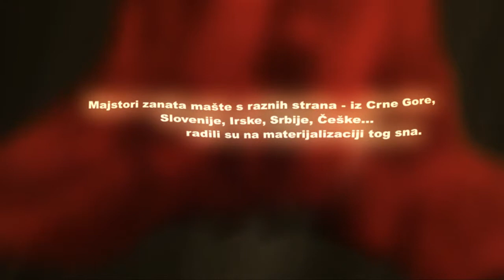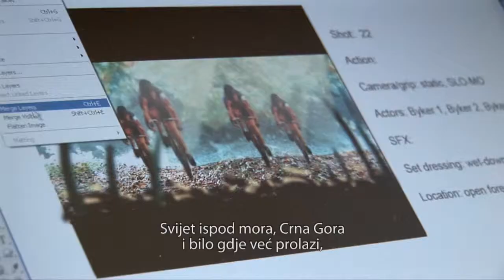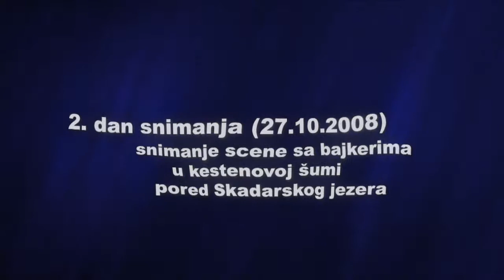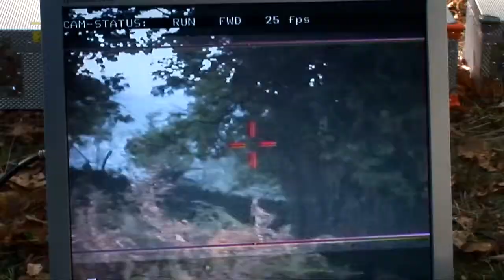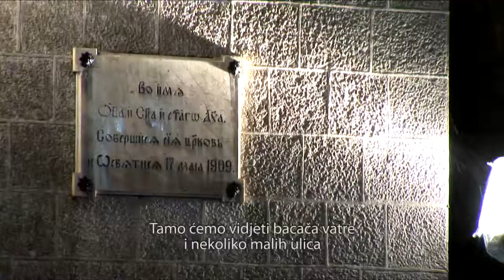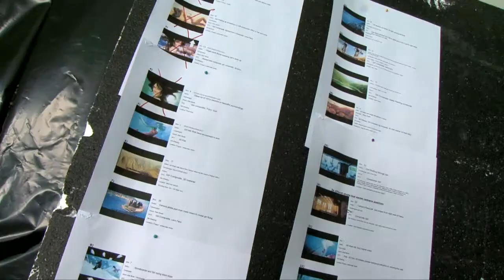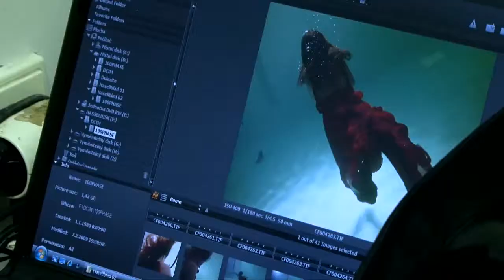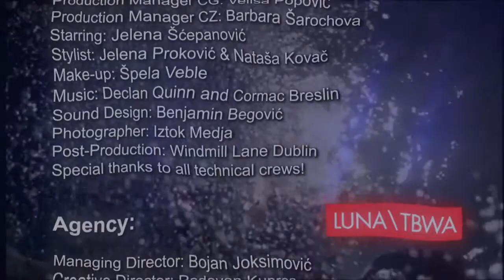Montenegro Commercial :: reportaza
Reportaža s snemanja oglasa za Črno Goro z naslovom Breathtaking Montenegro, ki je bil z mednarodno ekipo za naročnika Črnogorska nacionalna turistična organizacija, posnet za prikazovanje na televizijski postaji CNN.